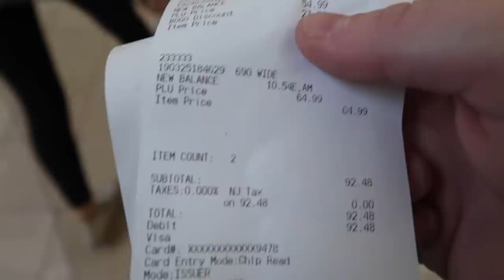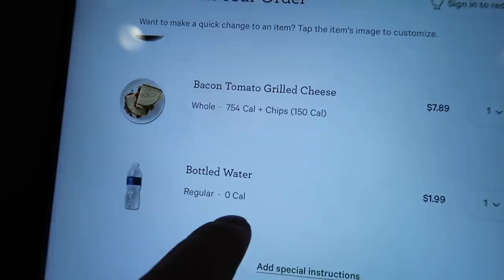GIRLFRIEND meets MOM for FIRST TIME EVER!!! *Super Awkward*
My MOM meeting my GIRLFRIEND for the FIRST TIME!! It got SUPER AWKWARD real quick when Mom Meets Girlfriend... GIRLFRIEND also is in the vlog for the First Time ever last video and today comes to my HOUSE for FIRST TIME EVER!!

★ Nicole's Instagram - @nicoleschnakenberg

Twitch.Tv: @JeffSaxtonVlogs

WHATS UP!!!